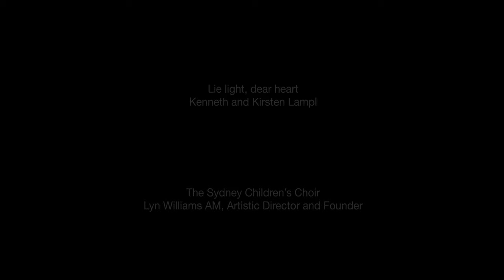Lie light, dear heart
Kenneth and Kirsten Lampl

Conductor: Lyn Williams AM,
Musical preparation: Sam Allchurch, Antonio Fernandez, Sally Whitwell, Lyn Williams, Hester Wright

The Sydney Children’s Choir and Young Men’s Choir
Abigail Connolly
Adrian Escudero-Genc
Alexandra Koh
Alice Dawson-Damer
Amelie Stubbs
Annie Farrer
Ashton Collins
Asmara Downey Twiss
Athena Jiang
Belis Macpherson
Ben Sweeney
Bethany Hopkins
Caleb Jones
Caleb McKay
Carmela Reznik
Charlotte Cantwell
Chelsea Porritt
Claudia Chan
Cyrus Leung
Dashel Eck
Dylan Marrick
Eloise Brunsdon
Elsa Susnjara
Emanuela Leung
Erin Winsbury
Esme Power
Evelyn Zhu
Ezra Hersch
Felix Shaw
Frankie Glover
Gabriel Fenwick-Kearns
Gemma Golding
Georgia Vincent
Hanna Wallace
Hayley Kepert
Iris Farrer
Isabelle Epps
Jacinta Rees
Jasper Tops
Joel Brookes
Joshua Bie
Keala Burns
Keir Meredith-Miller
Lara Goodman
Lara Winsbury
Leah Colleran
Leon Yang
Lethe Mitsios
Lola Mead
Lotti Wonhas
Lucia Juarez
Marcus Ogden
Matthew Lee
Maya Lecuna
Michael Shen
Miranda Johnston
Nicholas Ruckley
Paige Easson
Patrick Cassidy
Remy Morrow
Rohan Bhalerao
Ruby Scott-Wishart
Samuel Pyke
Scout Tardent-Tong
Sebastian Tan
Sienna Langenheim
Sophie Lewis
Stella Milton
Stella Constable
Vincent Pang
William Bootes
Wilson Nguyen
Yuna Cho
Yvonne Wang
Zoe Humberstone

Director/Editor: George Popov
Film Assistant: Alin Tse

Recording: Bob Scott, William Yates
Sound mixing and editing: Bob Scott